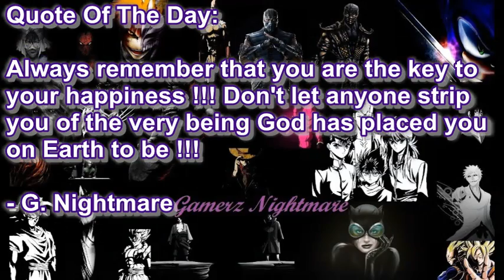We Back At It AGAIN !!!! It's Getting Better !!! || Mafia III: Story Mode Part 2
We are hopping back into the story mode of this Mafia 3 to see what is happening within !!! Hopefully we get a better understanding as to what is going on.

Thank you for all the support you show, have shown, and will show in the future !!! I appreciate every ounce of it and together the Soul Gang can thrive !!!

God Bless